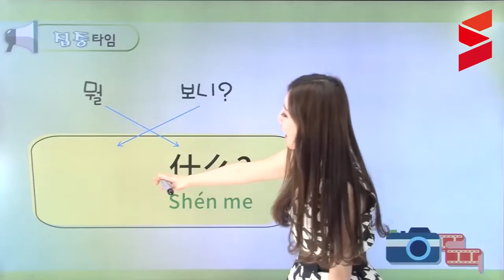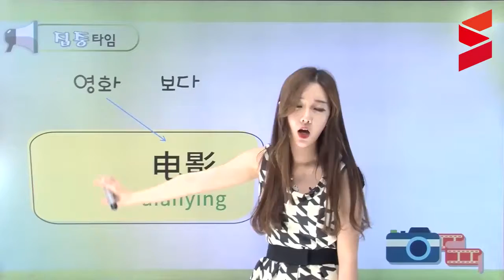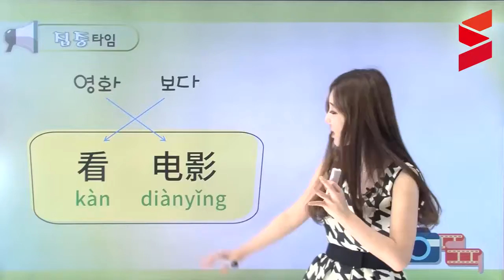[스터디채널] 아이링쌤의 중국어 초급 - 문화생활편